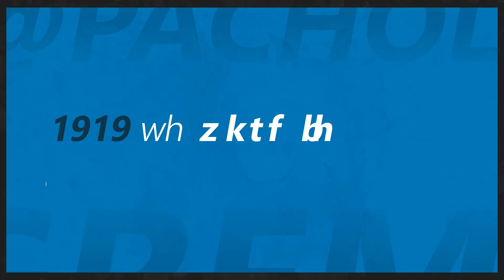"FUTEBOL NÃO É SÓ NÚMERO" - 2020 FOI O QUE EU ESPERAVA? - CÉSAR WEILER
Foto da capa: Lucas Uebel / Grêmio

Opinião de @cesarweiler.